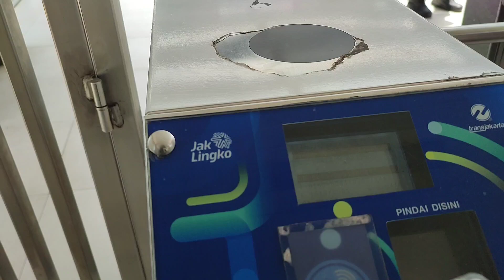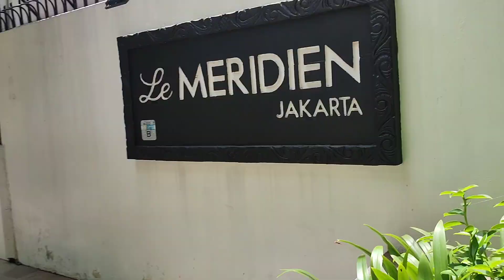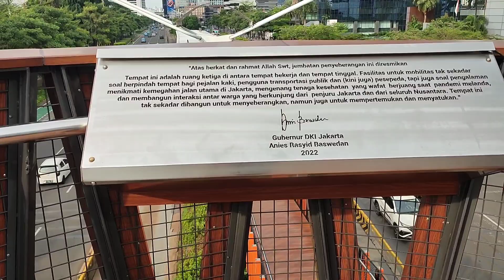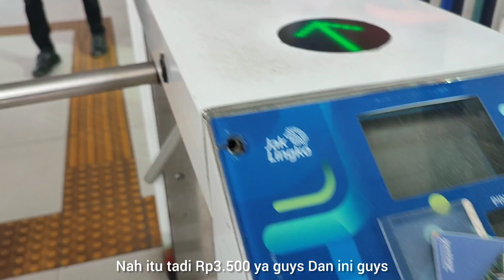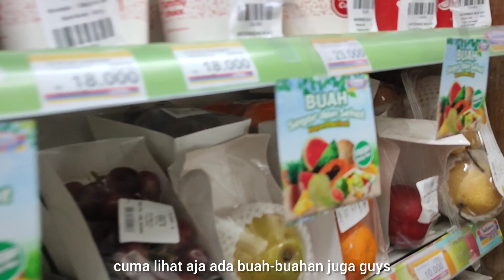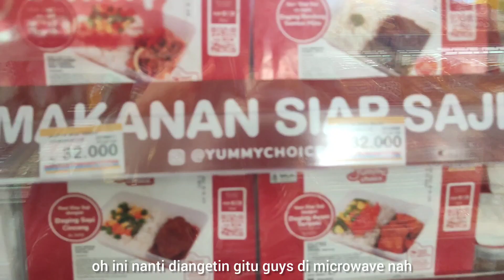GAK NYANGKA‼️ HANYA DENGAN 3500 RUPIAH BISA KELILING JAKARTA SEHARIAN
Halo Gaes, apa kabar nih, semoga semua yang sudah klik video ini baik-baik saja sehat dan bahagia selalu dimudahkan segala urusannya dilancarkan rezekinya, sukses selalu buat semuanya ❤❤